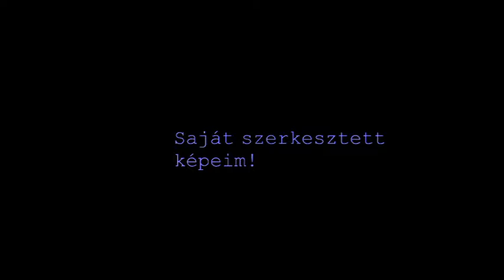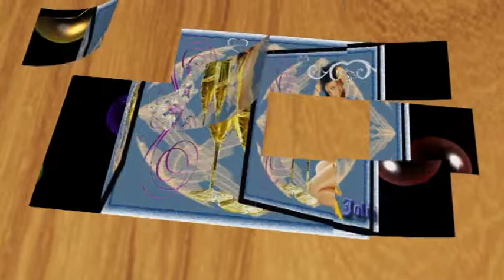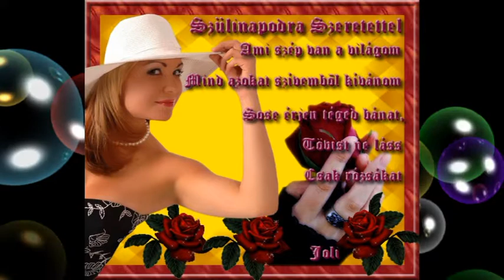Saját szerkesztett képeim 2018